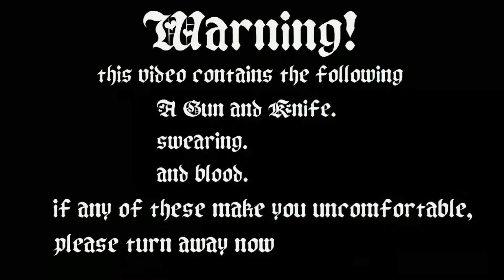If Zola was kidnapped [Gacha Club] Trend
now i know this trend has been made with My Hero Academia charaters. but i wanted to make this with my own Character's, so i do hope you all enjoy! ❤

Also yes I'm working on the music video but that doesn't mean I'm going to stop posting till it's ready.